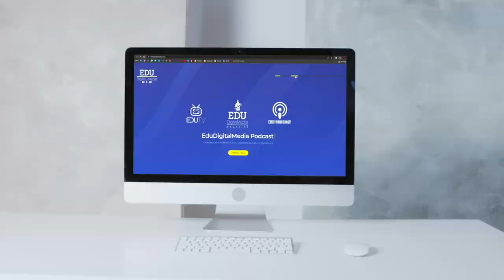Educación, Tecnológica e Innovación, BNEFIT CORP | EduAlDía con Aldo López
Jose Gerardo Guarisma Jr Ph.D.